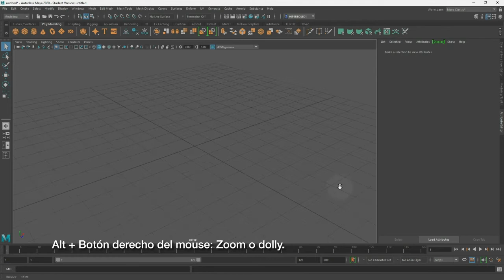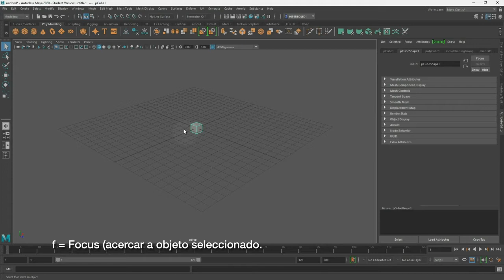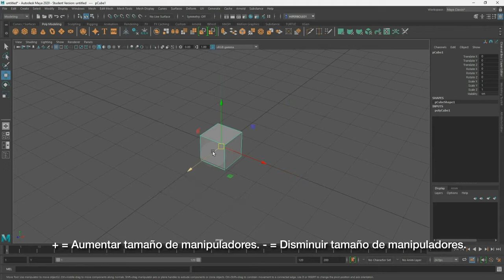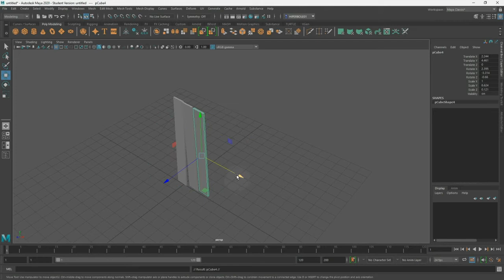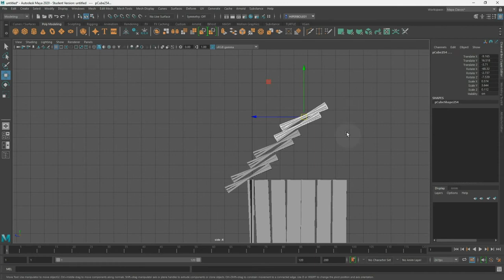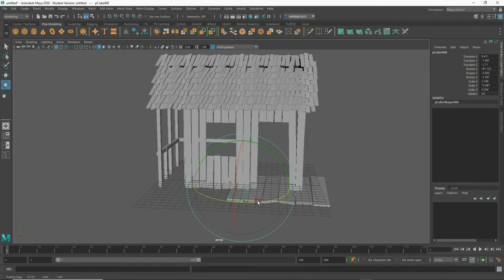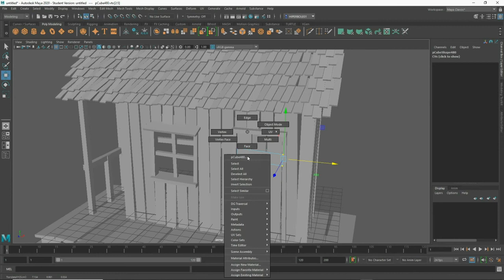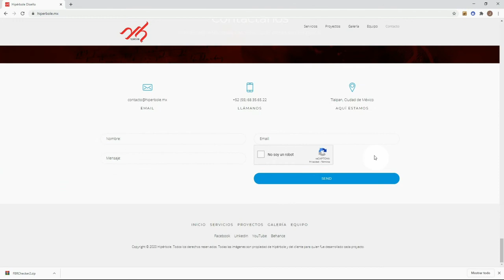HIPÉRBOLE. TUTORIAL 17. 3D: COMENZANDO A UTILIZAR AUTODESK MAYA.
En este tutorial aprenderás la navegación y técnica básica de modelado en 3D a partir de figuras geométricas básicas.